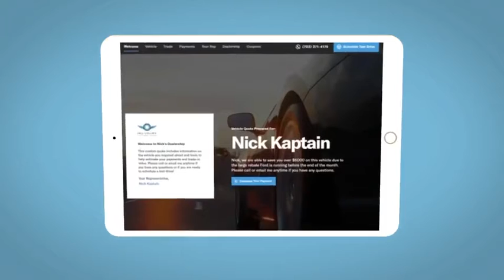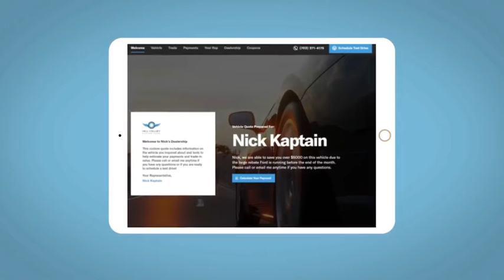2021 Honda CR-V Altoona, Bedford, Hollidaysburg, Tyrone, Huntingdon, PA J001104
PLATINUM WHITE PEARL New 2021 Honda CR-V available in Altoona, Pennsylvania at Altoona Honda. Servicing the Bedford, Hollidaysburg, Tyrone, Huntingdon, PA area.

Altoona Honda
201 Valley View Blvd